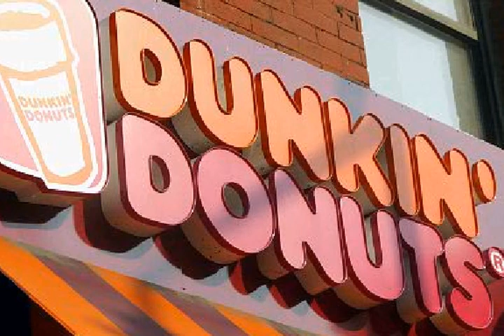Prank Call to Dunkin Donuts - No Coffee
Here is my animation to a call placed to Dunkin Donuts. All I wanted was a coffee. Sheesh